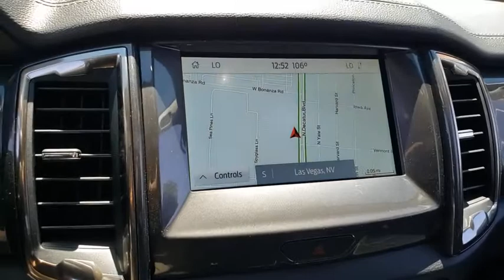Used 2020 Ford Ranger Lariat Las Vegas, Bullhead City, St. George, Havasu, Pahrump, NV T00566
Race Red Used 2020 Ford Ranger Lariat available in Las Vegas, Nevada at Friendly Ford. Servicing the Bullhead City, St. George, Havasu, Pahrump, NV area.

Friendly Ford
660 N Decatur Blvd

Recent Arrival! New Price! Clean CARFAX. Race Red Lariat RWD ABS brakes, Alloy wheels, Compass, Electronic Stability Control, Front dual zone A/C, Heated door mirrors, Heated front seats, Illuminated entry, Low tire pressure warning, Remote keyless entry, Traction control.brbrWelcome to Friendly Ford! Located in Las Vegas, NV, Friendly Ford is proud to be one of the premier dealerships in the area. 21/26 City/Highway MPG